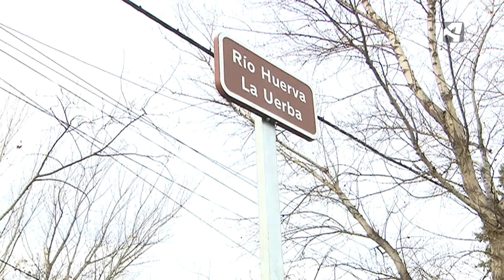Crecida del río Huerva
Se mantiene activa la alerta ante la crecida del río Huerva por la fusión de la nieve. La residencia de ancianos de Santa Fe permanece desalojada de manera preventiva.
Seguimos pendientes en AN2 y @aragonenabierto